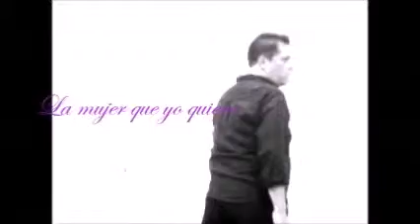LA MUJER QUE YO QUIERO - COVER - RAFAEL BRAVO - J. M. SERRAT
Gran tema del Maestro Joan Manuel SERRAT.